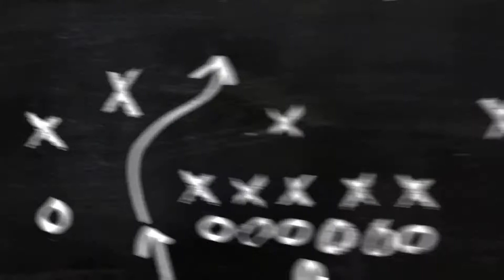10 minutes abs workout indoor or outdoor